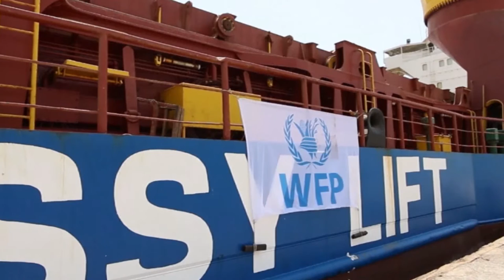Resumo semanal da ONU em imagens #52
O debate no Conselho de Segurança da ONU sobre o programa nuclear do Irã e a chegada de um navio para assistência alimentar no Iêmen são os destaques do resumo semanal da ONU em imagens, edição número 52.